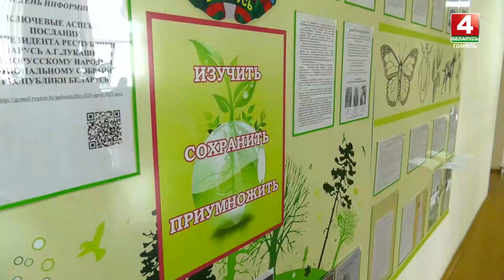Гомельчане вторую неделю жалуются на чрезмерное количество мошек